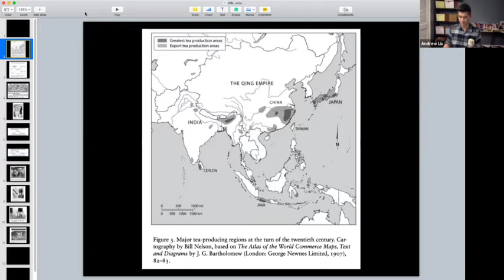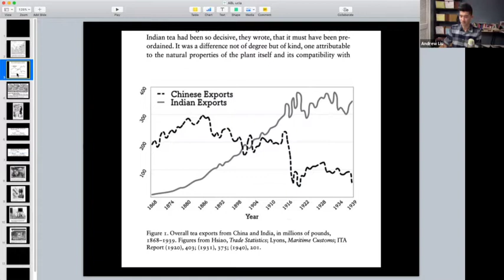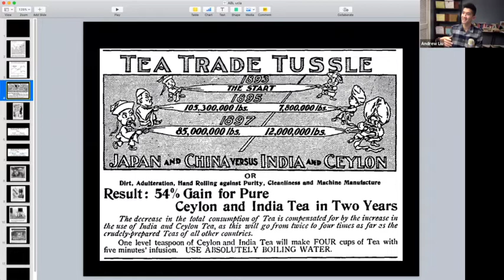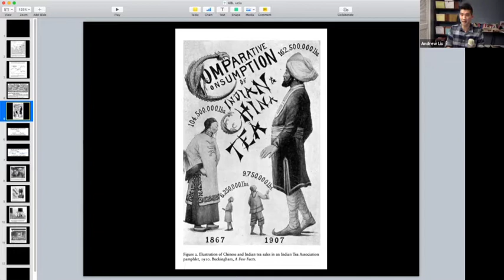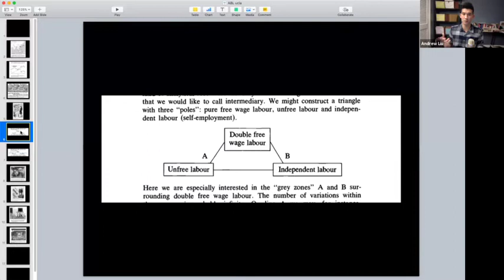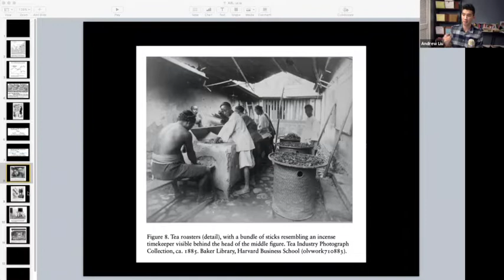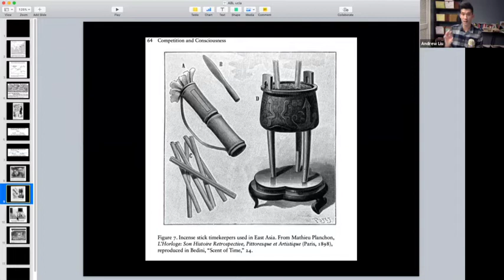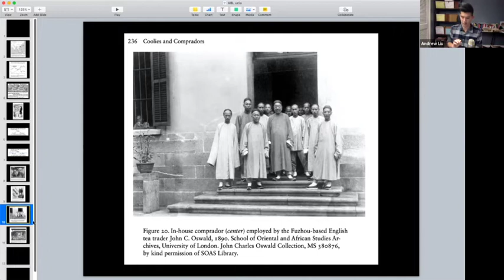Asia in the 19th - 20th c. Global Economy of Capitalism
Asia in the 19th - 20th c. Global Economy of Capitalism: Andrew Liu on his recently published "Tea War: A History of Capitalism in China and India" with comments by R. Bin Wong on the book's place in the historiography of the modern global economy's origins and development